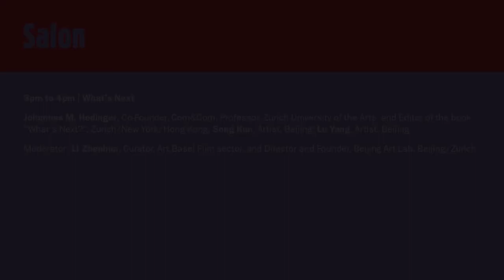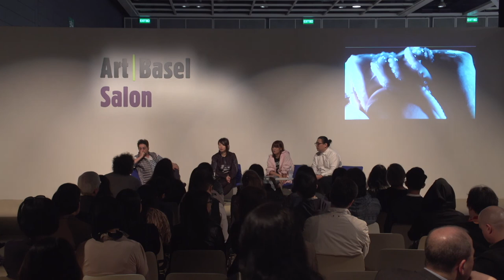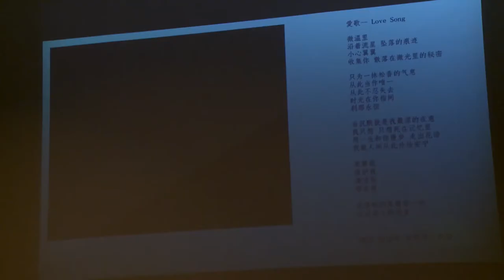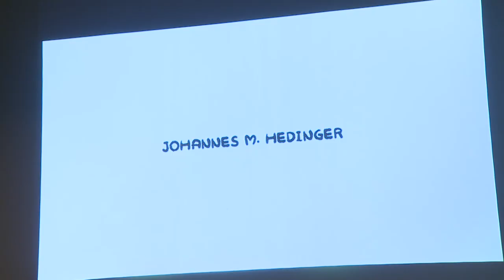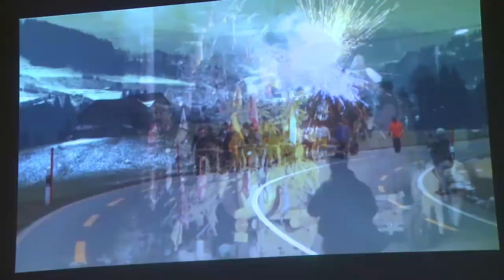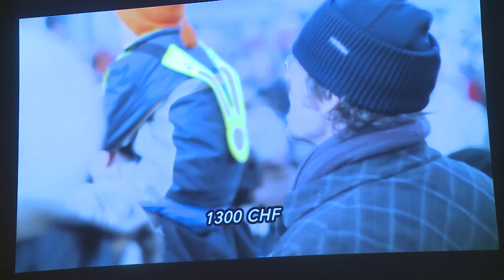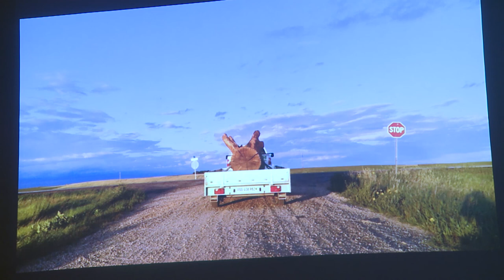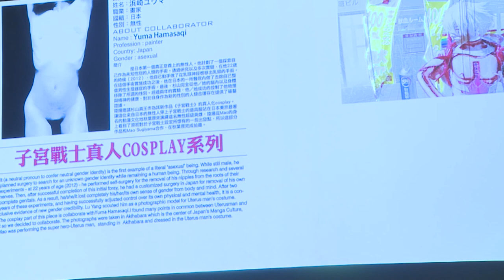Conversations | Salon | What's Next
Johannes M. Hedinger, Co-Founder, Com&Com, Professor, Zurich University of the Arts and Editor of the book "What's Next?", Zürich/New York/Hong Kong; Song Kun, Artist, Beijing; Lu Yang, Artist, Beijing

Moderator: Li Zhenhua, Curator, Art Basel Film sector, and Director and Founder, Beijing Art Lab, Beijing/Zurich

Date: MONDAY MARCH 16TH, 3pm to 4pm